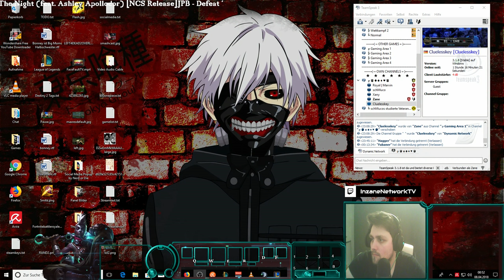League of Legends Lets Play | #156 | OP Rework ⚔️ Deutsch / German Gameplay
Let´s Play League of Legends PC HD Gameplay Deutsch / German

Galio vs. Irelia Top

RIOT GAMES
MOBA, 2009

Über das Game:

League of Legends ist der momentane Moba Hit. Mit einer Menge an Spielbaren Charakteren, ist Taktische Finesse erforderlich um hier Siegreich als Team aus der Schlacht zu gehen.

MEINE LIVESTREAMS

RECHTLICHES

Dankeschön fürs Anschauen dieser Folge von Let´s Play Destiny 2 Wenn es euch gefallen hat, lasst doch einfach ein Abo, Like, Kommentar da oder Teilt dieses Video. Und dann sehen wir uns hoffentlich auch beim nächsten NEXT LEVEL LET´S PLAY AUF JUST INZANE